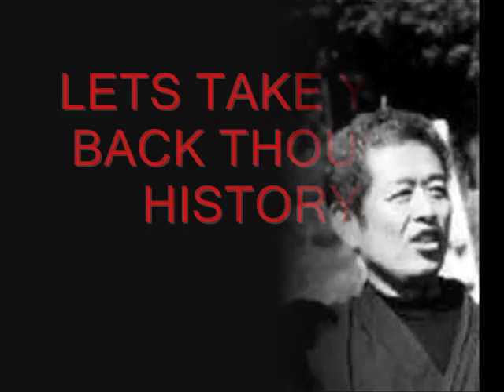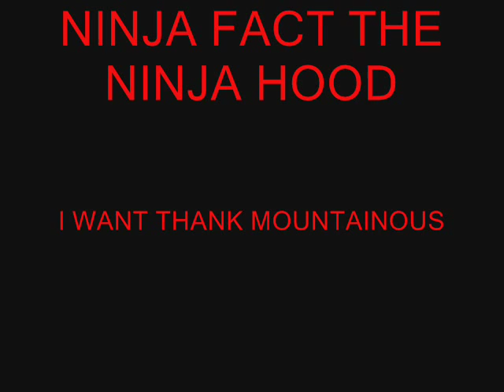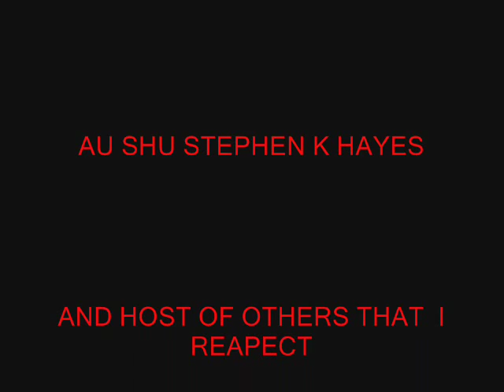NINJA FACT THE NINJA HOOD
NINJA FACT THE NINJA HOOD THIS ON HISTORICAL SIDE OF NINJA NINJA HOOD WHAT WAS USE FOR AND WHY SHINOBI NO MONO OR NINJA LEARN THE FACT IT ALL PART OF NINJUTSU HISTORY